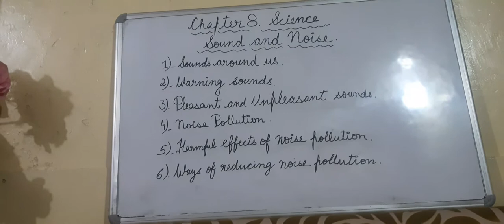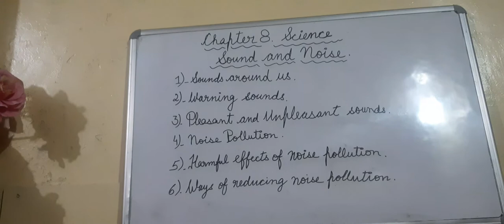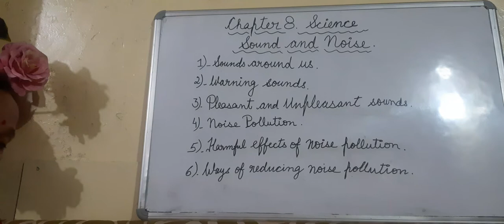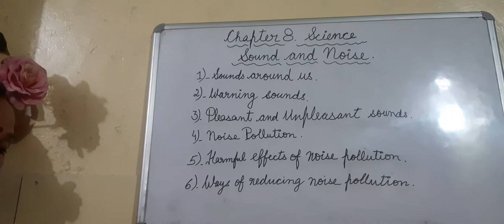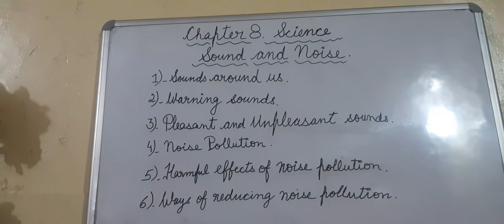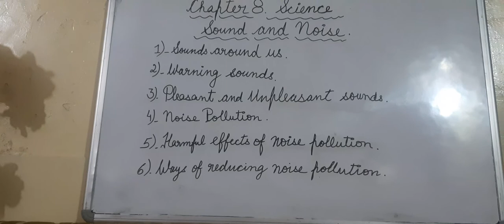CLASS 5 HISTORY - Sound and Noise